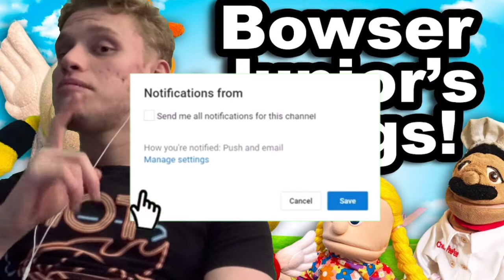SML Movie: Bowser Junior's Wings Reaction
Today, I will be reacting to SML Movie: Bowser Junior's Wings!
| Enjoy the reaction!